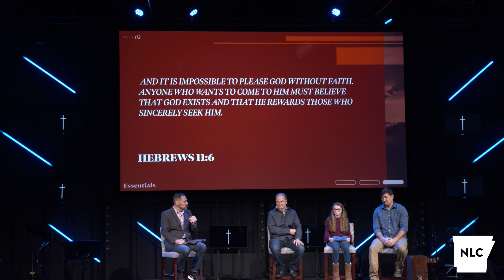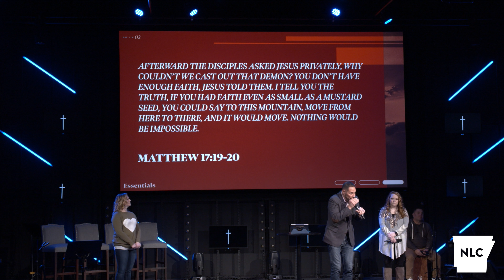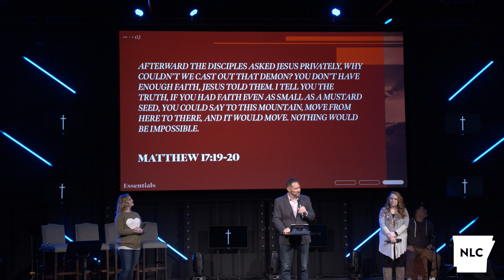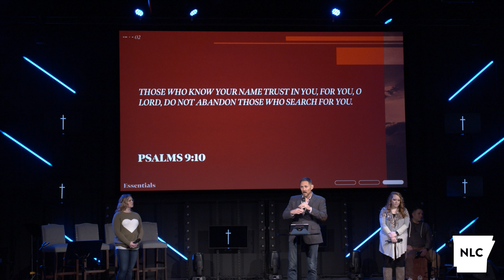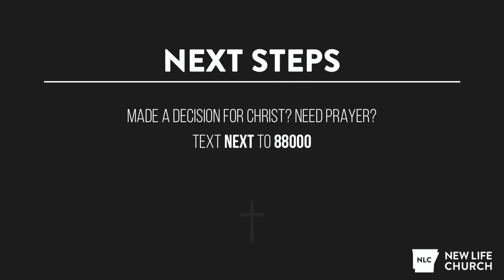Prayer & Fasting Testimonies | 1/16/2022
There is POWER in sharing our testimony of what God has done. Check out what seven of our members learned over our week of prayer and fasting and how they will carry that out through the rest of 2022!

Other resources to keep you connected-

1540 Bypass Rd, Heber Springs, AR 72543